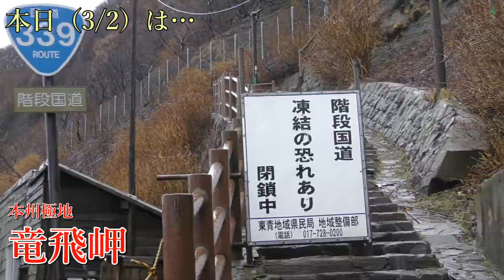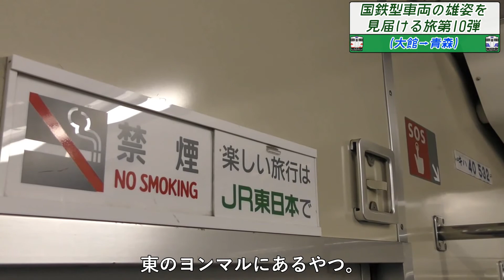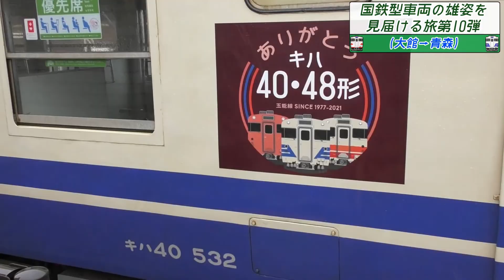【鉄道旅】ヨンマルで青森へ。五能線・奥羽線のキハ40系の旅（Part.11）『国鉄雄姿第10弾』〔大館→青森〕 210302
今日の動画は五能線・奥羽本線のキハ40系の動画です。一旦、青森で区切ってますが三厩までひたすらヨンマルです！

【coronavirus感染拡大による対策（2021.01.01更新）】
新型コロナウイルス感染症につきましては、できる限りの対策をして旅行などを行います。旅行の際には混雑列車を避け、3密にならないように気を付けます。今後は10万人当たりの感染者数を基準に判断します。「手洗い、アルコール消毒や、咳エチケットは、感染症対策の基本です。このため、乗客の皆様においては、駅構内や車両内におけるこれらの取組へのご協力をお願い申し上げます。」

【乗車記録】

　SatoJRhoku475〔うみねこ〕では、主に鉄道に関連する動画をアップしていきます。
基本的に土・日曜日の17時投稿となります。平日は不定期ながら18時に投稿しています。

— Channel Summary —
SatoJRoku475 [うみねこ] will mainly upload videos related to railroads.

②ヘッドライト・テールライト - カバー ピアノソロ〔YouTubeより（許可済み）〕（

　　※敬称略
　　※動画によっては使用していない楽曲もあります。